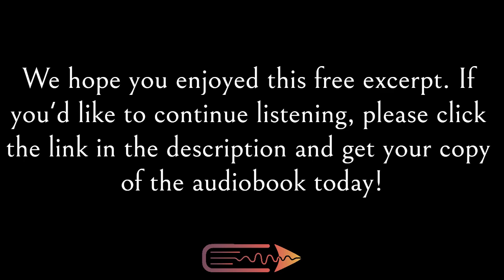Crime Mystery Audiobook | Len World | Free Preview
A free excerpt from Isobel Wycherley's audiobook, Len World (Gone Too Far West Book 2), narrated by Nathan Chatelier and published by Next Chapter Audio.

GENRE: Crime Mystery

BOOK DESCRIPTION
Len Moscow has always been a man of mystery.

But after being transferred to George Lee’s Psychiatric Hospital, the ruthless nurses in charge of straightening him out soon realize just how little they know about this self-centered, eccentric murder suspect.

Together with his new friends Big Al, Theo and Scott Green, they help other patients, get into trouble - and try to clear Len's name. But what really happened that fateful night, and is Len really responsible for the crime he's accused of?